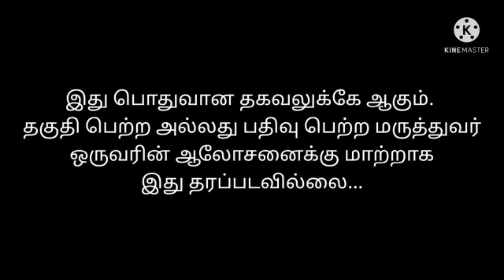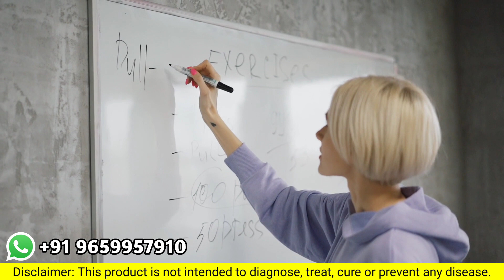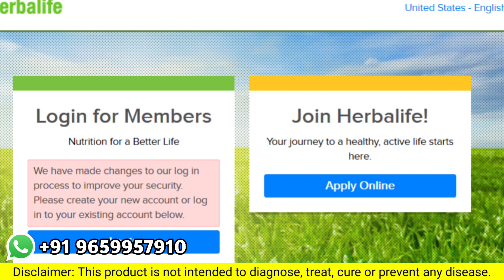"Top 3 Mistakes to Avoid for Effective Herbalife Weight Loss"😱 | +91 9659957910 | ✅️ fat loss tamil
In this video, we'll uncover the three most common mistakes people make when trying to achieve weight loss with Herbalife products. Discover the key pitfalls to avoid to maximize your success on your Herbalife weight loss journey. Watch now to make sure you're on the right track to reaching your goals!

Mr.Sarath
senior Wellness Coach
(Independent Associate)

 Important: I am a Independent Herbalife Nutrition Associates. Views expressed in this video are that of an individual and not evaluated by Herbalife Nutrition Company & FDA (Food & Drug Administration). Herbalife products are not intended to diagnose, treat, cure or prevent any diseases. Results are not typical. Individual results may vary.